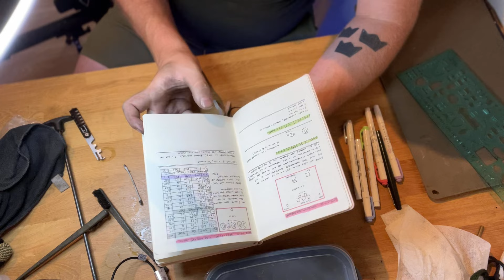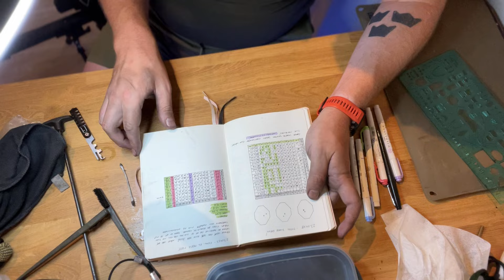Mitt ”vårdsystem” för daglig tillsyn på AR-15